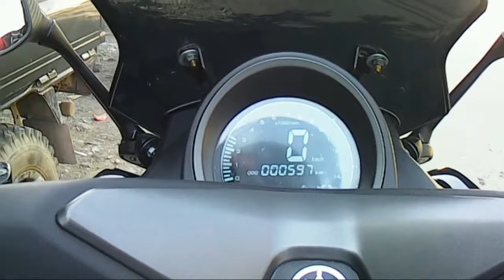Part 1: EASYRIDE 150N FIRST LONG RIDE I MEET UP RAMPAGE MOTOVLOG I OSLOB CEBU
Solo ride with Easyride 150n to Oslob Cebu about 118km away from Cebu City. Oslob town is home to Whale shark watching. I meet up with co-vlogger Rampage Motovlog who lived in Nueva Caceres Oslob and we have an adventure ride over the top of the mountain of Oslob.

Erratum: It's Nueva Caceres Church instead of Nueva Ceceres Church